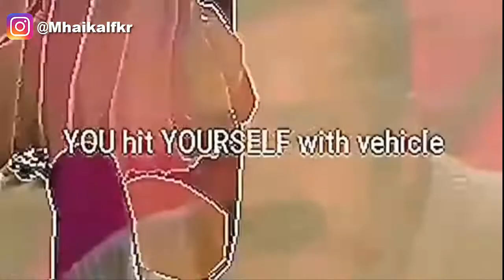WTF MOMENT PUBG : DANCE , GARIS BIRU , MILYHYA - PART #2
CREDIT : MILHYA
                YOUTUBER PUBG YANG LAIN